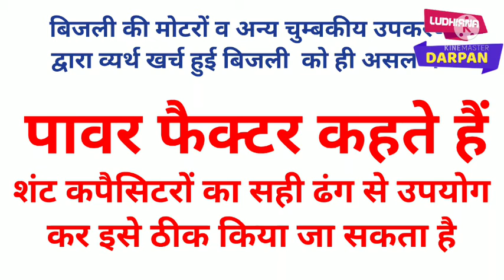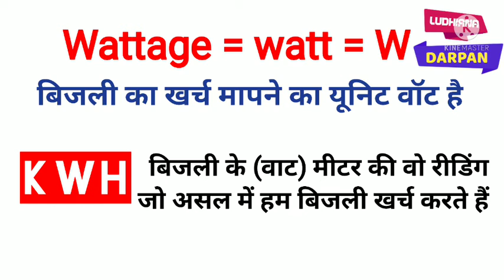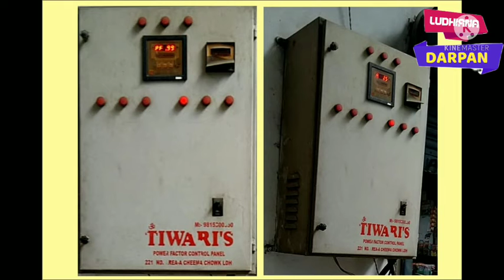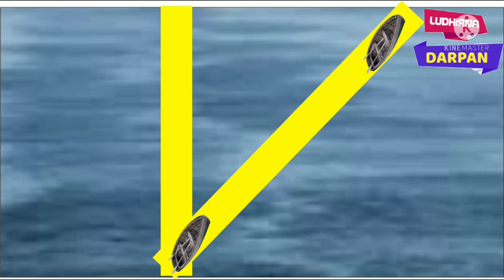Power Factor क्या है ? कैसे ठीक करें ? आसान ढंग से जाने व ठीक करे